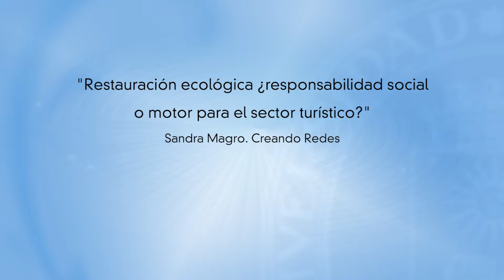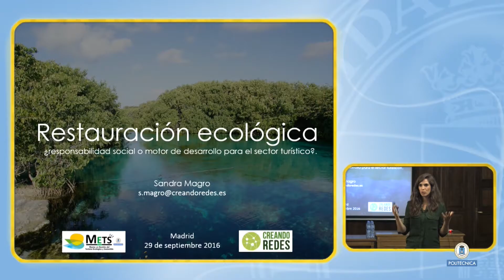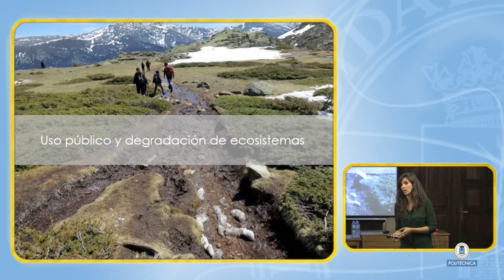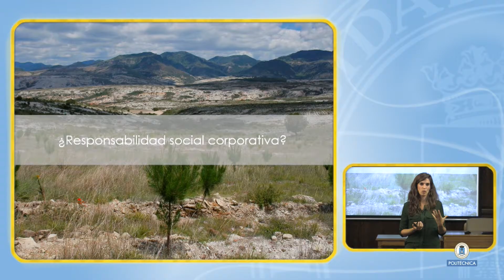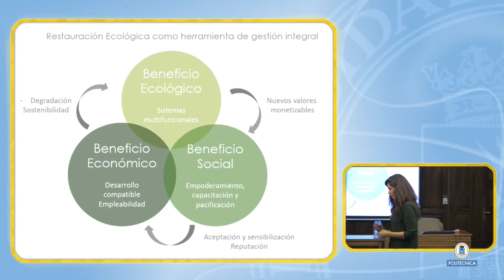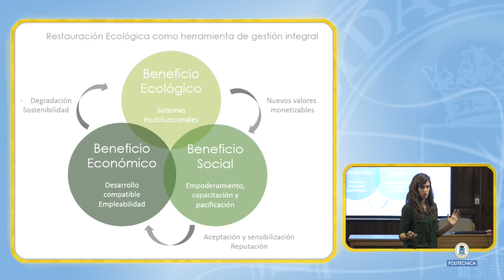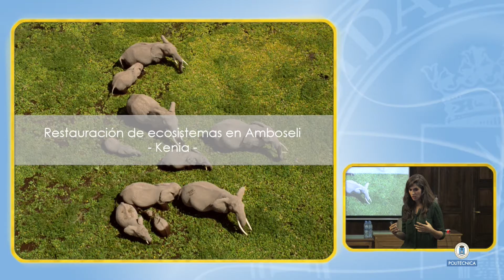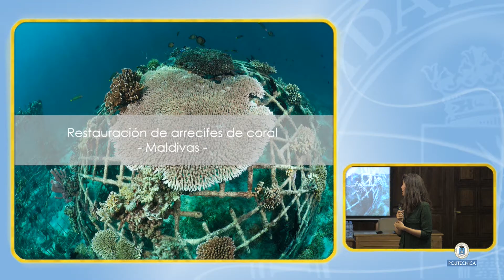Jornada de Inauguración I Edición del Máster en Gestión del turismo ecológico y sostenible (2/12)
JORNADA DE INAUGURACIÓN DE LA PRIMERA EDICIÓN DEL MASTER EN GESTIÓN DEL TURISMO ECOLÓGICO Y SOSTENIBLE, METS. “12 EXPERIENCIAS PARA CREER EN EL ECOTURISMO"